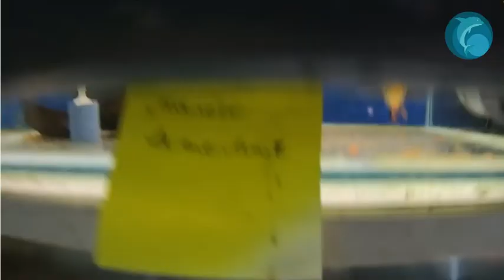Wycieczka do Moskwy Firma Atoll Relaks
Wycieczka do Moskwy Firma Atoll Relaks Kanał dla akwarystów z doświadczeniem i początkujących.
Firma Atoll zajmuje się budową oceanariów, ogrodów zoologicznych, Aquaparków i parków tematycznych, hoduje ryby akwariowe i stawowe,  importuje z całego świata żywność morską: żywe korale, ryby, mięczaki.
Szkoli młodych miłośników zwierząt, gadów, płazów, ryb akwariowych i stawowych